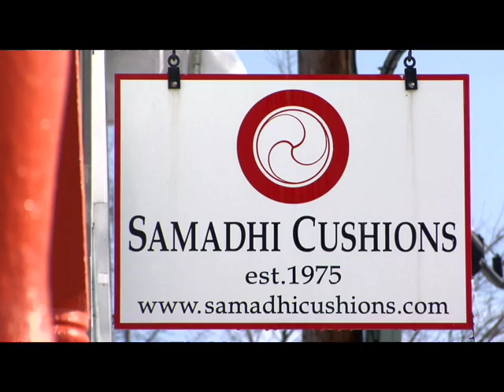Introduction to Samadhi Cushions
Samadhi Cushions is a not-for-profit organization started by students of the late Chögyam Trungpa Rinpoche, founder of Shambhala. Samadhi Cushions has been making and selling quality cushions, for practitioners of meditation, in the village of Barnet, VT since 1975.